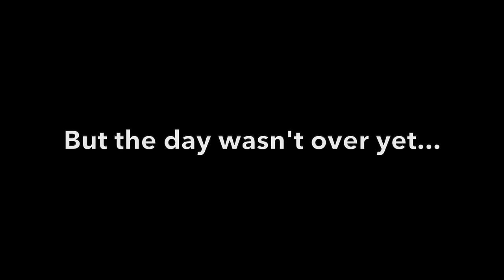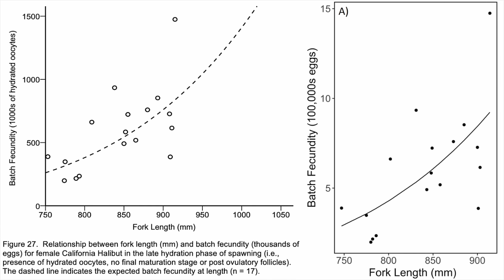EPIC Catch & Release: 40+ inch MONSTER California Halibut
This was my last say of summer fishing, and I was determined to stay out there as long as possible. The effort paid off with the biggest halibut of my life!

Here are the sources I used for the halibut size vs batch fecundity graphs, from left to right as pictured in the video